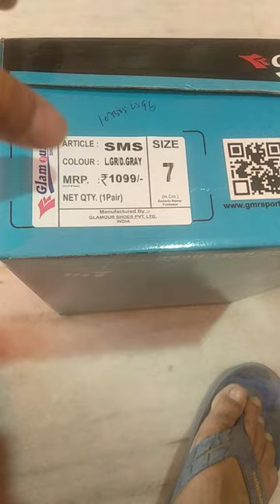Glamour Shoes SMS artical